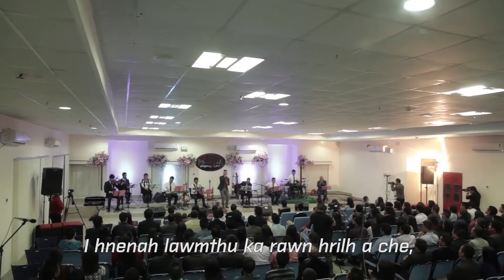Rimawi ropuiber - (full video) part 1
Hé album buatsaih tura kan beih ve nasatzia hi aw. Lalpa'n min tihhlawhtlin sak zia ka ngaihtuah hian Pathian chungah hian ka láwm takzet ani.
Maénga, Rintea, TBCa, Puipuia leh Têmíi te hlazir tura Aizawl atanga Lunglei rawn pan vang vang te leh an tlawmngaih theih zia te kha!!
Live recording anih avanga musiciante hah phah zia leh musician ni ringawt lova ruahmanna engkim siamtu kan nih ziate ka ngaihtuah thar leh thin. An duhzawng ani emaw nilo emaw ka music duh ang min play pui tum a theihtawp an chhuah thin ziate kha ka hrereng thin a, an va fel èm!!!
Rimawi ropui ber' tih hla hi 2009 a Hongkong a kan zin tum khan a inmung nasa zual a, Tahaan kawng a 'Thân tlang' kan chuan hnu khan phuah tawh ang maiin ka awm ani ber a, keimahah hian a fiah em em thin!!!
Ka kàwng ka zaitir hlim chhawnah mu pah titih thu pah titih a audio hi edit ka nih avangin ka duhthusam lo thil awm hlek hlek a awm.
Engpawhnise, hé album hi Lalpa'n mal a sawm sela, a ngaithlatute tân hlàwkna chhar tur awm hlauh sela tih hi ka duhthusam leh hé album lo pian chhan ani e.